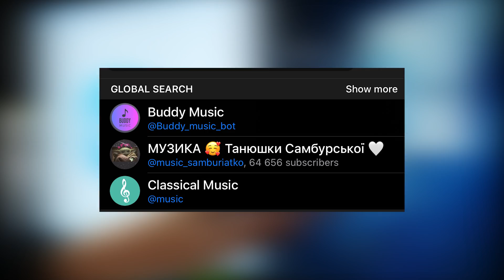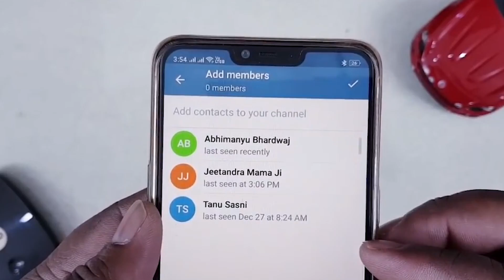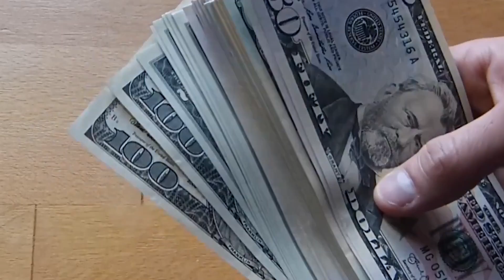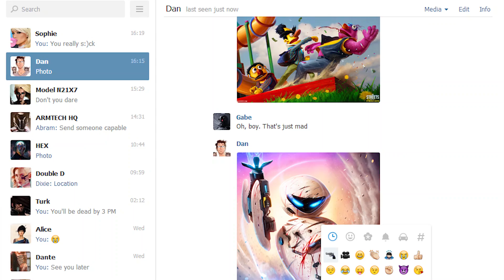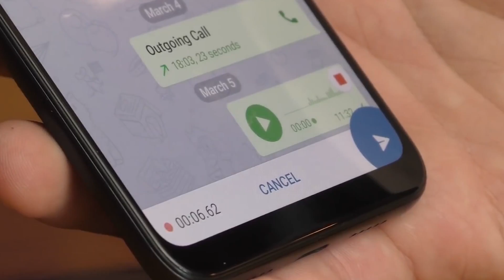Telegram Channels: How To Find. How to Search and Join Telegram Channel?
At first glance, the name of the video seems clear and obvious. But it's not that simple with our favorite messenger!

I'm gonna tell you about all the ways to find channels in Telegram, and as a bonus, tell you about some bad tricks and life hacks related to this. Find the best channels in Telegram

Check this out too:
Useful Telegram Bots. Improve the messenger